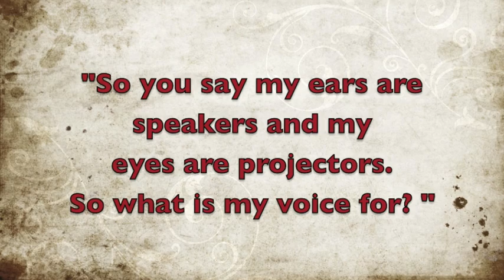ACIM mentor - Say What You Need to Hear David Hoffmeister A Course In Miracles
ACIM mentor - Our voices are a mechanism for us to teach what we would learn. We even draw forth characters and situations that reflect what's going on inside of us. When we allow the Holy Spirit to use us as communication devices, the words we say are what we most need to hear.  Inspired by A Course In Miracles.